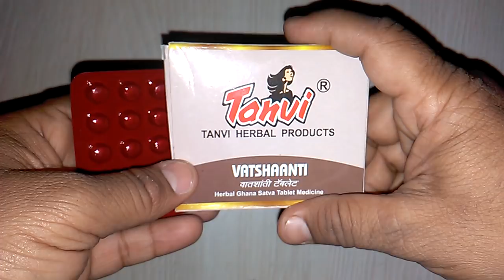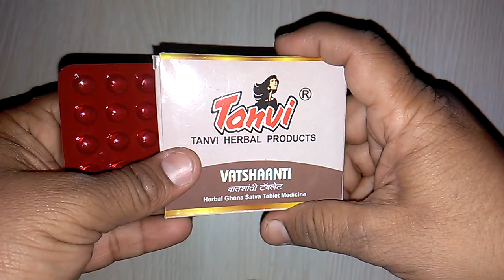Vatshaanti Tablet Benefits तन्वी वातशांती टैबलेट के बेमिसाल फ़ायदे review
Tanvi Herbal Vatshaanti - Herbal Ghana Satva Tablets Pack Size: 30 Tablets Improper diet, no body massage, hormone imbalance, less diet, calcium deficiency etc. Create complaints like joints pain, knee pain, neckback pain, Leg cramps, spondilitis, slipdisc, muscle sprain, sitica, swelling, gass, stomach bloating, body pain, bonepain, parkinsons vertigo etc. Vatshaanti is developed on all such Vatvikaras. Pollution & allergic conditions disturb body health. Vatshaanti works as a pollution resistance tonic for health & fitness.Avoide curds, banana, guva, custard apple & start the use of Vatshaanti. It will help you a lot in your health complaints. Thats why many patients are using 2 Tanvishataa, 1 Vatshaanti regularly as a fittness tonic & enjoying life. In cronic complaints Tanvishataa 1, Vatshaanti 1 & Shatajivanti 1 work well as a best combination. Vatshaanti can be used as a natural pain killer also. When severe joints pain or bodypain is there take 2 to 4 Vatshaanti tablets with luke warm water for faster relief & apply Ketki oil. When you start Vatshaanti, your moods will change to happy feelings, allergies will come down, you will feeel better, lighter & energetic. Continue Vatshaanti regularly as a fitness tonic or take as & when required.To reduce body heavy feeling, lack of wrist strength & in old age deficiencies 2 Tanvishataa, 1 Vatshaanti, 1 Ashwayashtee will work as a good calcium & Vata Tonic. In allergies like psoryasis take 1/4 tab Santhakaphaa, 1 Vatshaanti, 2 Tanvishataa, 1 Tanvijyeshta orally & apply Ubtan Joy Liquid on Wet skin. Massage for 2 minutes & then wash off. Vatvikara when controlled, health automatically gets shaped up to fitness. Many have blessed Vatshaanti to be a best health tonic which they are taking regularly. Indicationjoints pain, knee pain, neckback pain, Leg cramps, spondilitis, slipdisc, muscle sprain, sitica, swelling, gass, stomach bloating, body pain, bonepain, parkinsons vertigo etc. CompositionEach tablet contains 100 mg. Extract derived fromVanda Roxburghii 30%Tribulus Terrestris 10%Ricinus communis 12%Cedrus Deodara 12%Boerhaavia Diffusa 10%Tinospora Cordifolia 12%Bahava 10%Zingiber Officinalls 4%Excipients Herbs etc. qs. DosageTake 1 Tablet twice a day after food with water or as directed by physician. onlinemedicine,medicine,ayurveda,ayurved ,Ayurvedic Instagram id vijaylahore4262